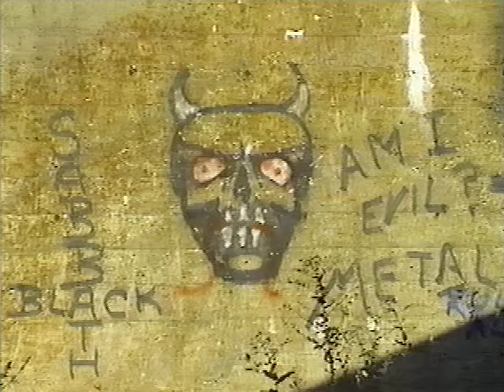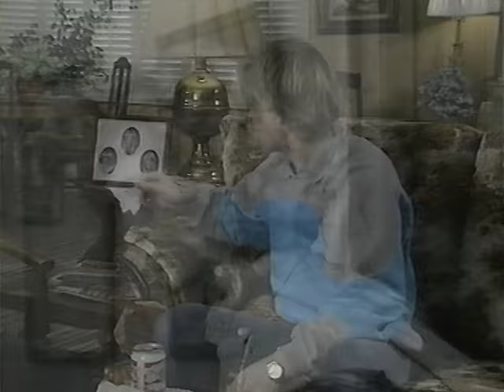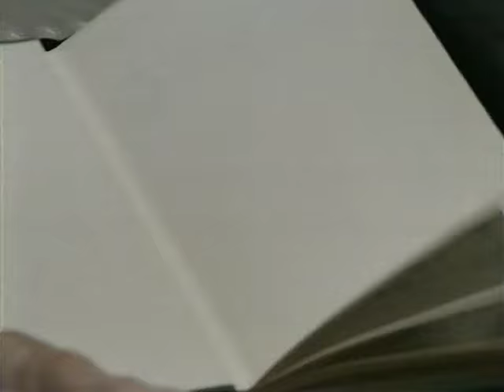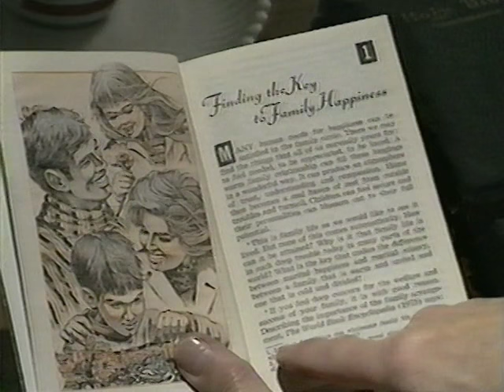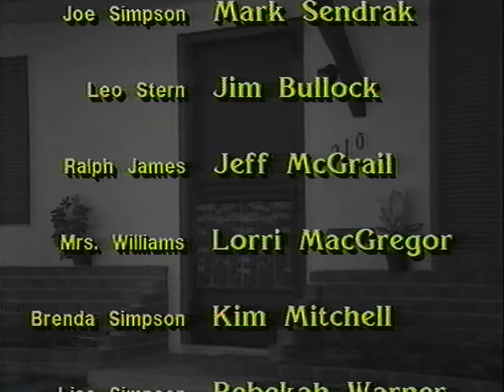Witness At Your Door [VHS] [1989] [Christian Batshittery] [NOT Mormons!]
THE Christian How-To guide on shewing away those pesky Jehovah's Witnesses.

After his sexsy 80s wife leaves him, brokenhearted Joe Simpson joins the Jehovah's Witnesses in a blackout drunk stumble. Joe's door-to-door ministry soon finds him in a Bible study with an evangelical woman determined to debunk the wicked Watchtower teachings.